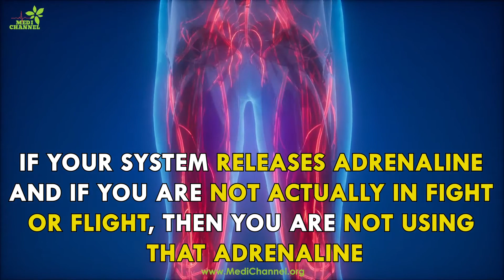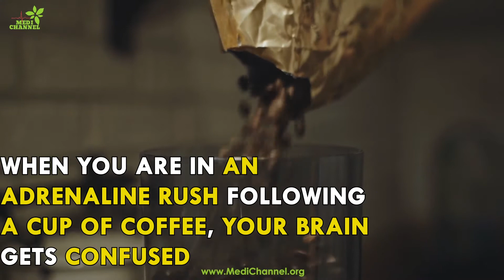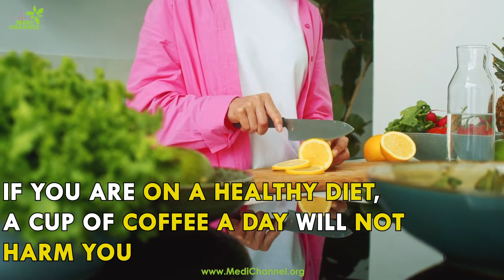Coffee and Diabetes - Can Coffee Increase Your Blood Sugar?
This video covers things you should know about Coffee and Diabetes. For example, Can Coffee Increase Your Blood Sugar? How Does Coffee Effects Blood Sugar? How does your age affect your response to coffee? And, many more.

At The MediChannel, we provide you with guidance and strategies to overcome day-to-day health challenges, including Diabetes, High Blood Pressure, Pains, and Stress. Our ultimate goal is your Health and Happiness. You may also be interested in the following articles.

Check it out this article too.
Keto Coffee and Diabetes – Is Keto Coffee Good For People With Diabetes?
Research shows that Caffeine triggers some of the body mechanisms to release insulin and adrenaline
Insulin released as your body’s response to a food
If your system releases adrenaline and if you are not actually in fight or flight, then you are not using that adrenaline
Imagine you drink a cup of coffee, and you feel an immediate ‘shot’ within 5-10 minutes
Generally, A coffee cup contains not only coffee but also sugar and cream in it
When you are in an adrenaline rush following a cup of coffee, your brain gets confused
The way Caffeine affects you depends on your age
When you are younger, you are naturally in fight or flight all the time
research shows Caffeine provide a better focus for women age over 65
Regardless of your age, a certain amount of Caffeine is not bad for your body
If you are on a healthy diet, a cup of coffee a day will not harm you
If you are on an unhealthy diet and add Caffeine to that, your system eventually become toxic
Unhealthy diet and lifestyle will cause you to crave for more Caffeine